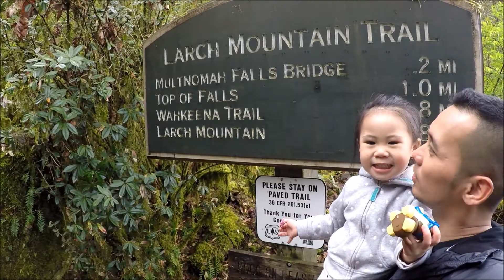The tallest waterfall in the state of Oregon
The last day of April 2017, Hiking with kids, family, Sunday, Fun day.  25 minutes drive from the city of Portland to the east of the Cascades for a tour of Multnomah Falls; the tallest waterfalls in Oregon, featured in the movie 'Twilight'.
This was Kasey Nyx's first hike up a small hill 0.2 miles :)